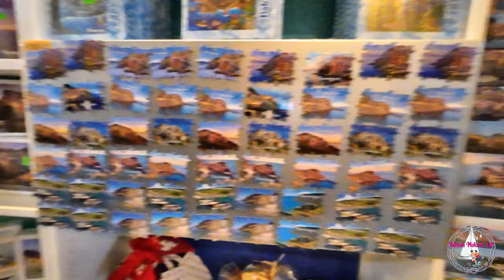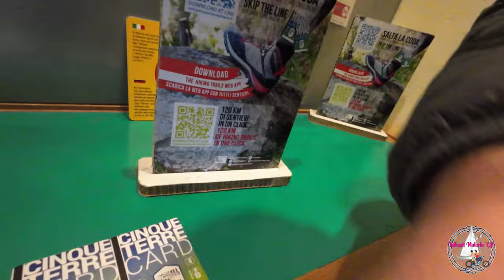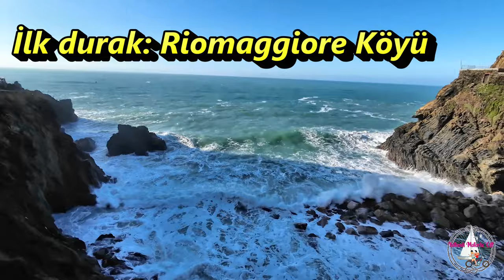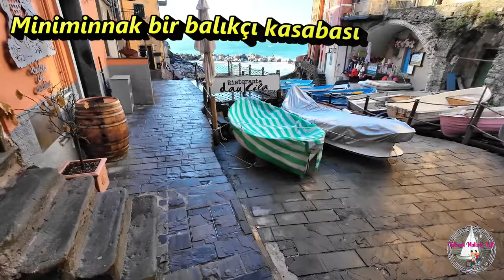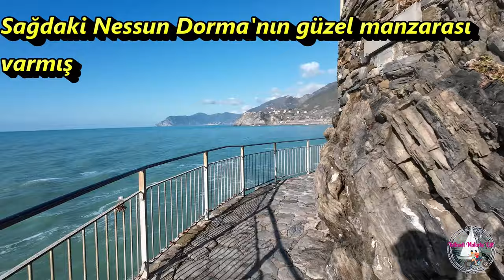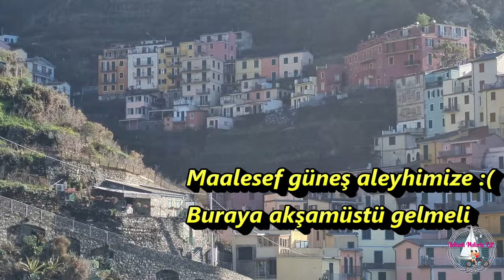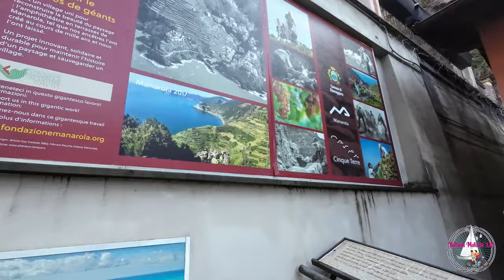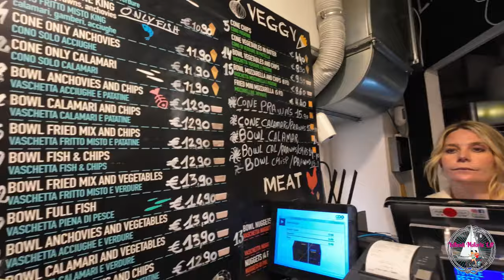MSC FANTASİA GEMİSİ İLE AKDENİZ 5 - LA SPEZİA- CINQUE TERRE (İtalya) -YELKENLİ VE MOTORLU ÇİFT VLOG.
Biz denizlerden çok uzak kalamıyoruz belli ki. Dördüncü cruise turumuza çıkmaya karar veriyoruz. Geçen sene çok memnun kaldığımız MSC firmasını tercih ediyoruz. Bu kez biraz daha büyük bir gemicik : Fantasia. Yine Akdeniz'in büyük limanlarında turlayacağız, bildiğimiz yerlerde geminin tadını çıkarmak için bu yöntemi seçtik. Malum ilk kez bulunduğumuz limanlarda hiç affetmez ,orayı karış karış gezeriz. Ama gemi hayatı, gemide geçirilen zaman da bir harika olunca yarı bildiğimiz- yarı bilmediğimiz limanları tercih ettik bu tatilde. Turumuz Barselona'dan başlıyor. İspanya'dan sonra Fransa'ya geçiyoruz, Marsilya şehrine. Ardından İtalya kıyıları. Önce Cenova, sonra La Spezia ve Napoli. Son durağımız İspanya'nın en büyük adası Mayorka oluyor. Gelin birlikte gezelim. Merak edenler için videolarda mavi yolculukla ilgili bilgiler de veriyoruz.
Bu videomuzda İtalyan rivierasının en güzel  noktalarından birine gidiyoruz.La Spezia şehrine yanaşıyoruz. Hemen merkez tren istasyonuna giderek Cinque Terre Milli Parkı turuna çıkıyoruz.Yanyana beş köyden oluşan parkın sevimli evleri bizleri büyülüyor. İyi seyirler.

Çekimlerdeki materyaller:

DJI MİNİ 2 SE Drone